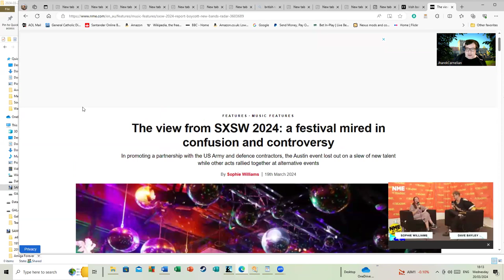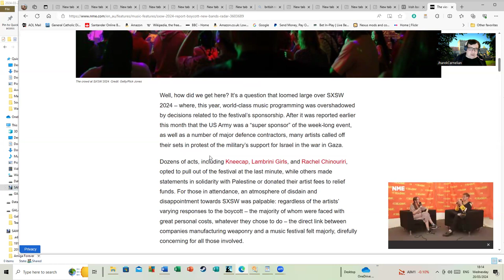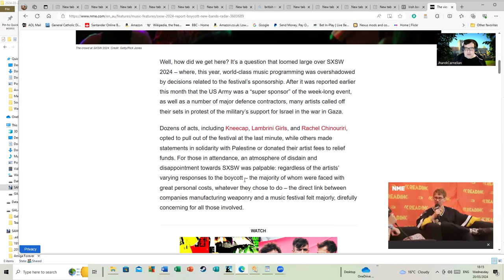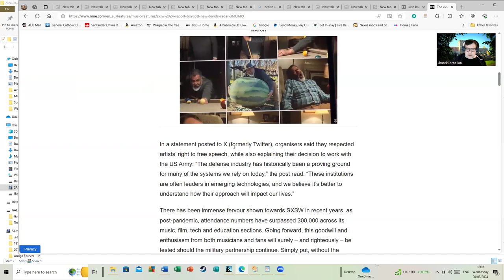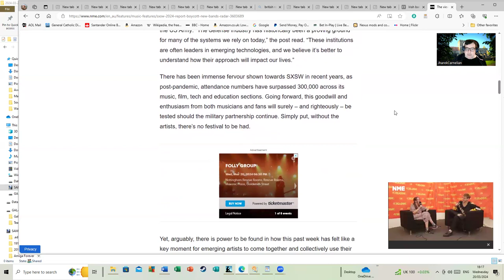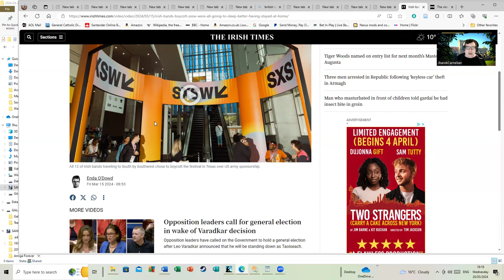Some More About Irish Musicians and The SXSW Festival And People Deciding Not To Appear.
Whilst as I note in the video this may remind people in some ways of protests about Vietnam or similar issues there seems little interest amongst most of the festival goers. I don't think I'd be overly happy performing at this festival myself but the world of popular music and how it is distributed has changed so much that I think these sort of boycotts tend not to really resonate in the way the once did or make the impact they once had.